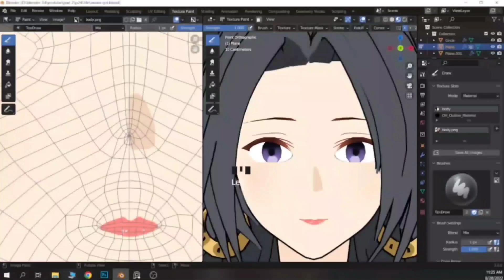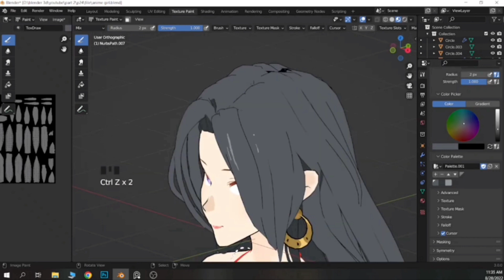Tatsunoko vs Capcom Ultimate All-Stars | Android Gameplay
Hello Gamers, I'm jao lodi and this is my channel"
i upload here online - offline games for mobile android

in this video i will show you Tatsunoko vs. Capcom: Ultimate All-Stars

Tatsunoko vs. Capcom: Ultimate All-Stars | Dolphin Emulator Android (MMJ) | Setting Dolphin Emulator
Tatsunoko VS Capcom | Dolphin emulator Android
Dolphin test Tatsunoko vs. Capcom: Ultimate All-Stars Wii Emulator Android
Dolphin Emulator Android (MMJ) 2020
Dolphin Emulator Fastest Settings For Low End Devices (Play Gamecube and wii) [60FPS]